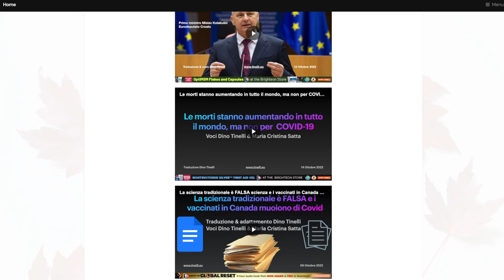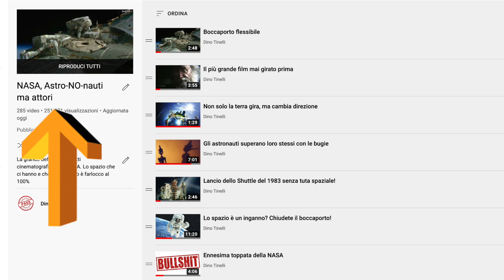National Geographic smaschera la ISS